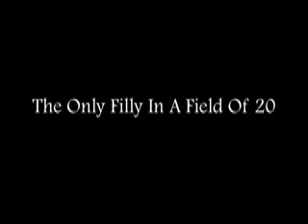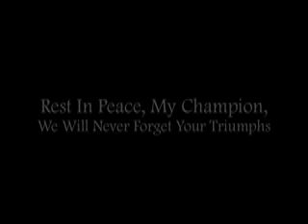Eight Belles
Eight Belles was truly a wonderful horse. In my opinion, she is this generation's Ruffian. Both were beautiful fillies and had wonderful careers, they were also the ones with the most tragic endings, though. If you watch closely at the Kentucky Derby video, you can tell that she broke her ankles while she was running. She had the heart of the Champion, she kept running. She died in doing what she loved, and who can blame her for that. She was a wonderful horse, and we shall miss her dearly. Rest in peace, My Beautiful Champion.